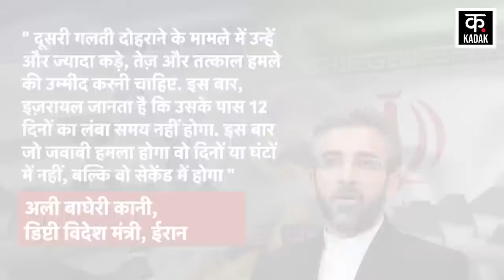Iran Israel War : اسرائیل کو ستا رہا دوبارہ ایرانی حملے کا ڈر ؟ | Hamas | Hezbollah